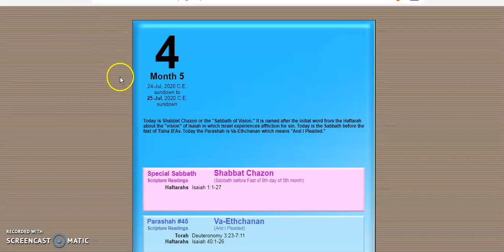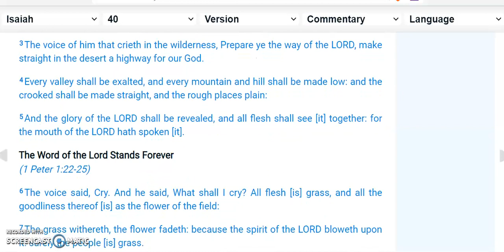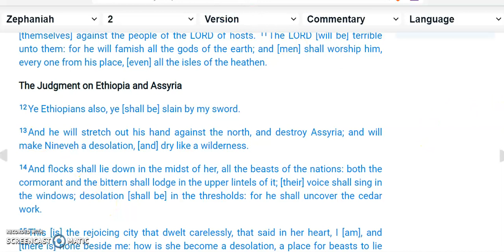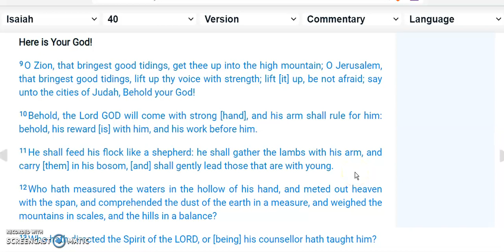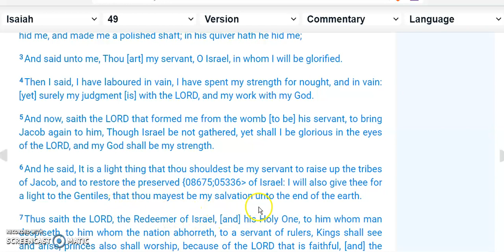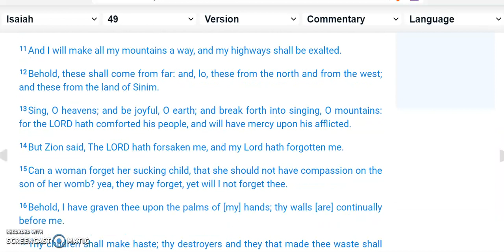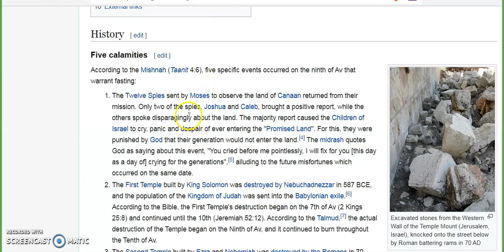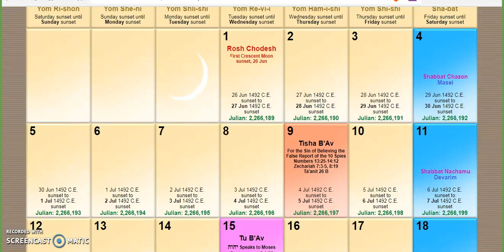Tisha B'Av and the Third Day (July 30/31)! Prepare Ye the Way!! Part 2 of 2